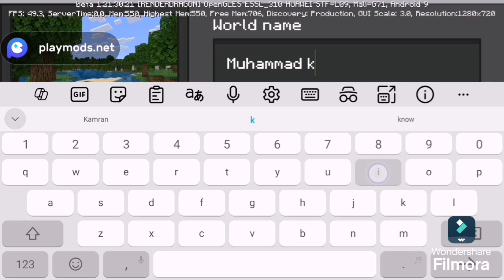minecraft survival world day 1